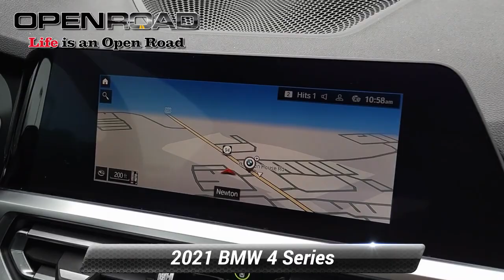Used 2021 BMW 4 Series 430i xDrive, Newton, NJ P6149